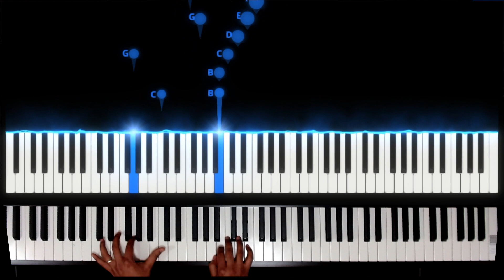Menuetto in C Major | RCM Piano Repertoire Level 2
🎵 Sheet Music Used in Today's Video► Piano Repertoire Level 2

RCM Books For Level 2

Royal Conservatory Celebration Series
📖 Piano Repertoire Level 2
📖 Piano Etudes Level 2
📖 Piano Technical Requirements Level 2
📖 Four Star Sight Reading and Ear Tests Level 2
📖 Celebrate Theory Level 2

More Piano Books For The Same Level

📖 Hit Songs
📖 The Beatles
📖 Pop Standards
📖 Four Chord Songs
📖 Top Hits
📖 Elton John
📖 Best Songs
📖 Billy Joel
📖 Classic Rock
📖 Taylor Swift
📖 Pop Hits Instant Piano Songs
📖 Disney Favorites Instant Piano Songs
📖 Classical Themes Instant Piano Songs
📖 Songs for Kids Instant Piano Songs
📖 Hits of 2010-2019 Instant Piano Songs